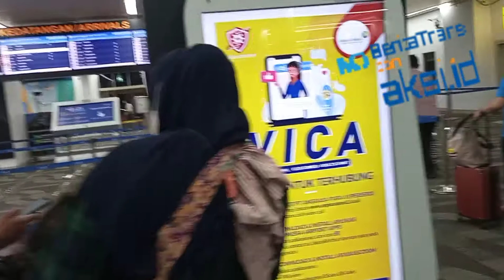TERBANG ASYIK BOLAK-BALIK BANDARA SOEKARNO-HATTA